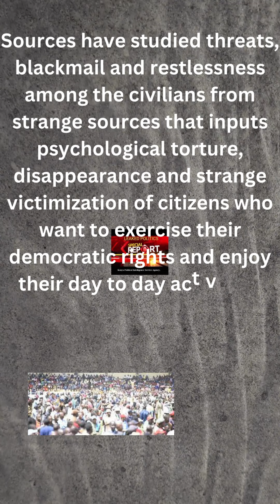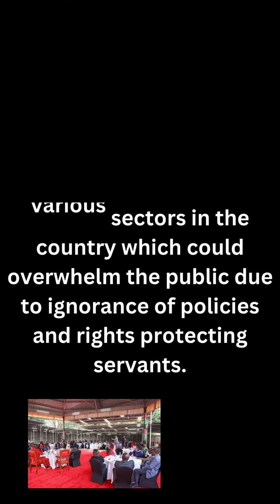KNIF! KENYANS TO PREPARE FOR SERIOUS CIVILIAN HARASSMENT AHEAD!